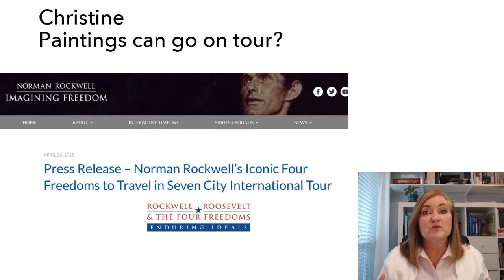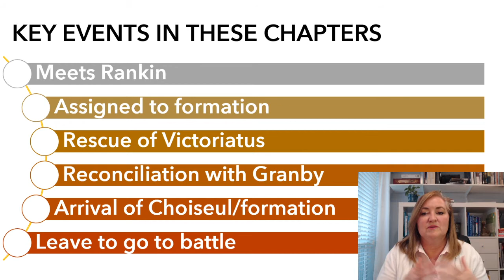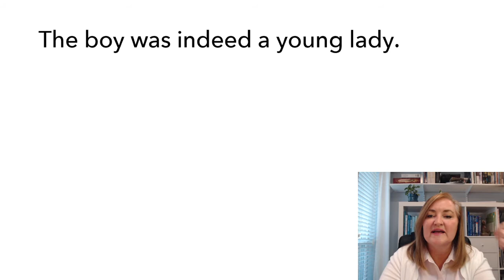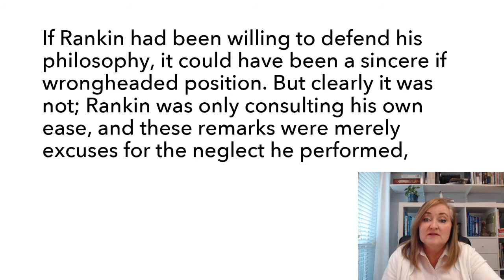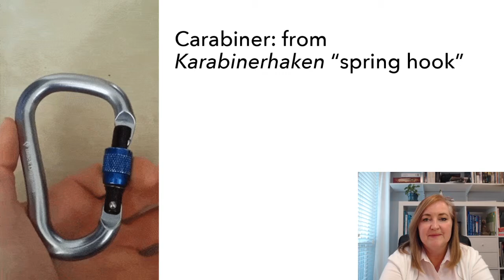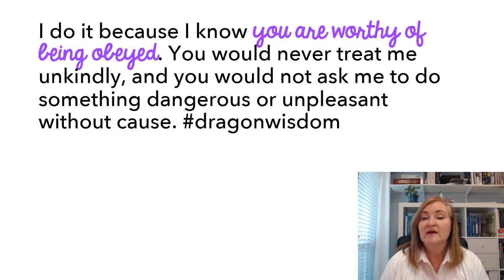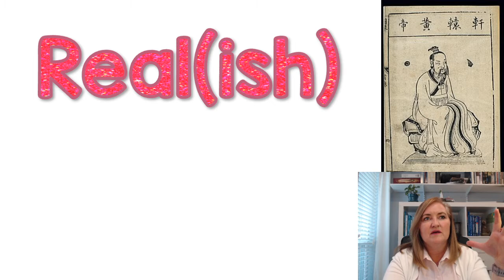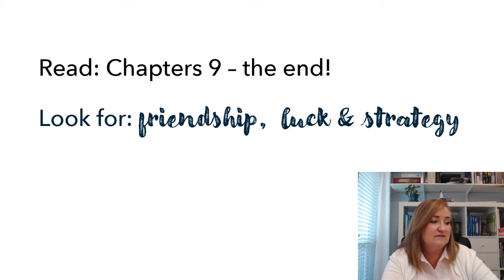His Majesty's Dragon - Part 3 of 4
This is class three of a novel study of the book "His Majesty's Dragon" by Naomi Novik.